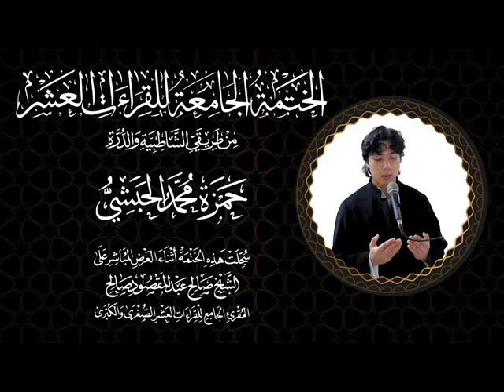214 A Compilation (Khatmah)of The Holy Quranin All 10 Qira'at(Hamza) سورة الحجرات كاملة